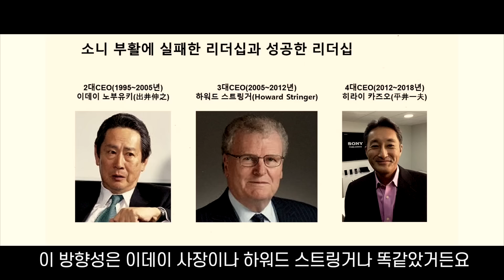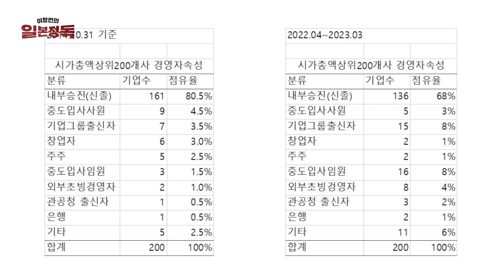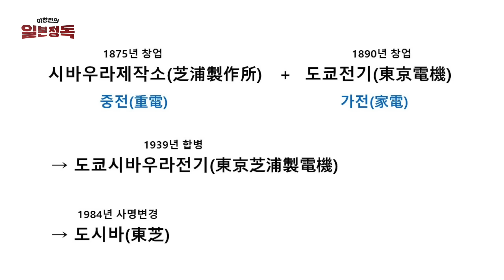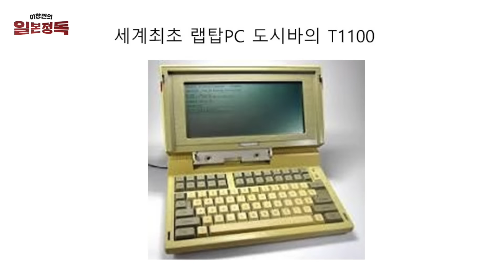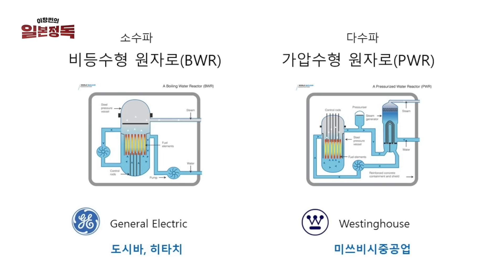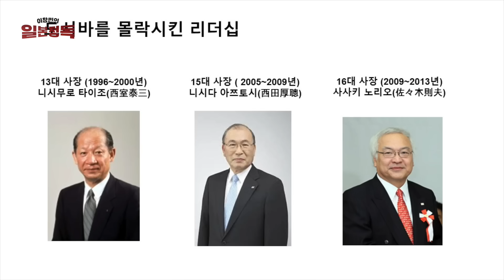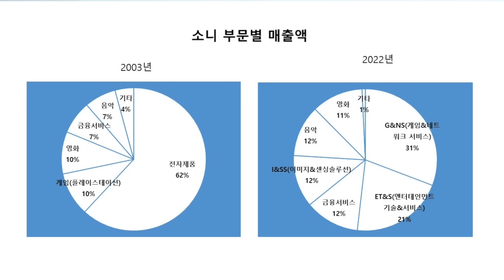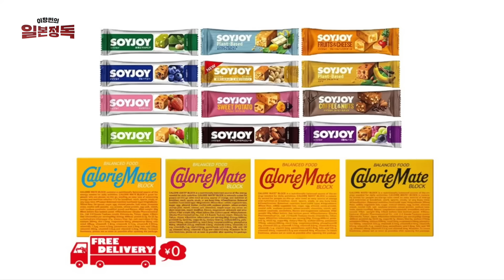똑같은 비주류 리더의 등장, 그러나 기업의 흥망은 완전히 달랐다. [이창민의 일본정독 11화]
📢 [위즈덤 칼리지]를 삼프로 앱에서 오디오로 만나보세요!
- 영상과 오디오를 하나로! 오디오를 듣다가 영상으로 보기도 가능해요.
- 삼프로, 언더스탠딩, 지구본 연구소, 위즈덤 칼리지(구.일프로TV), 압권 등 모든 3PRO 유니버스의 방송을 쉽고 빠르게 찾을 수 있어요.

❤️당부 말씀
- [위즈덤 칼리지]는 시청자의 다양한 해석과 의견을 존중합니다. 또한, 콘텐츠에 대한 비판과 평가도 언제나 환영합니다.

🙋‍♂️3PRO 유니버스 통합 고객센터
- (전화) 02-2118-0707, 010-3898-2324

📢사칭 주의
- [위즈덤 칼리지 / 지구본 연구소 / 이남우의 좋은주식연구소 / 삼프로 머니]의 구성원과 출연자는 문자메시지/카카오톡/전화/텔레그램 등을 통해 절대 개인적인 투자권유 및 리딩방, SNS 가입을 권유하지 않습니다.